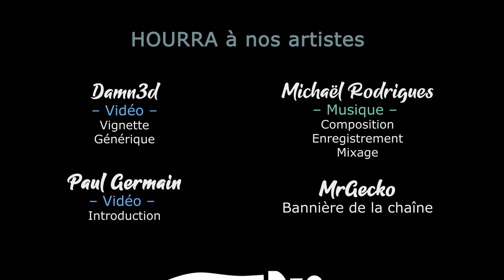[FR] Thé Pudding et Camembert - EUIV multijoueur feat Damn3d - Ep72 - Fin de guerre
Fin de Guerre, fin de panier ! :-p

- Ardarin
- Broudaff
- Célestin
- Inaru
- KeliteBoy (HG)
- Mallevin
- Papillote
- Poslovitch